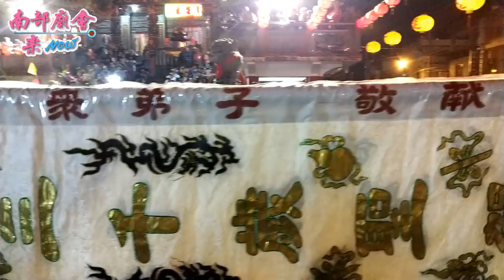12／9(日) 屏東鹽埔振興村西瓜園振隆宮謝府元帥平安遶境大典～入廟圓滿